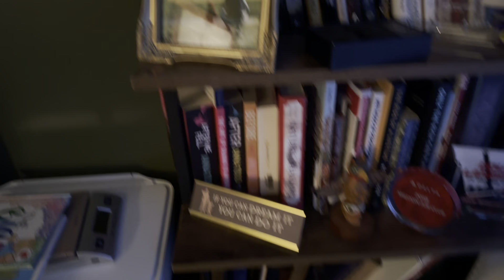Starting A New Chapter In My Life